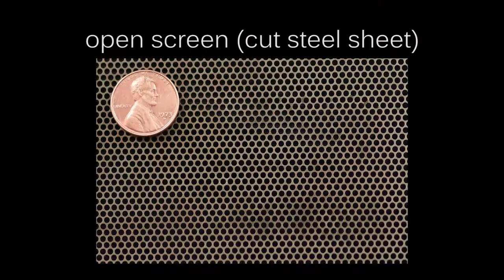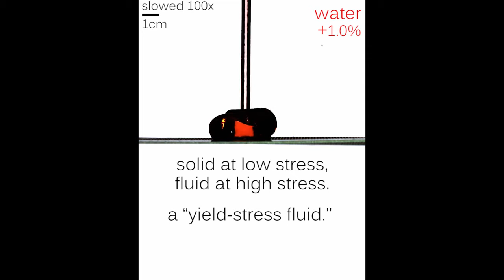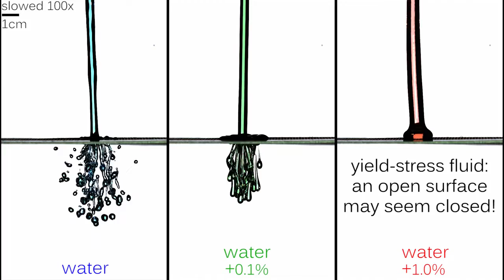Impacts on a screen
Brendan Blackwell, University of Illinois at Urbana-Champaign
Mrunal Sarvaiya, University of Illinois at Urbana-Champaign
Randy Ewoldt, University of Illinois at Urbana-Champaign

We show high-speed video of jets impacting a screen. While water flows through the open surface, non-Newtonian “yield-stress” fluids show distinct and interesting behavior, spreading on the surface as though it were solid if the yield stress is sufficiently high. These complex fluids can flow under high stresses to be extruded as a jet, yet still stick and accumulate on an open surface because they behave like solids under low stresses. This non-Newtonian behavior can be advantageous in several applications, including fire suppression, spray coating, and spray cooling. These videos highlight the interesting properties of this non-Newtonian yield-stress fluid, made from water and 0.1% or 1.0% by weight Carbopol microgel particles.